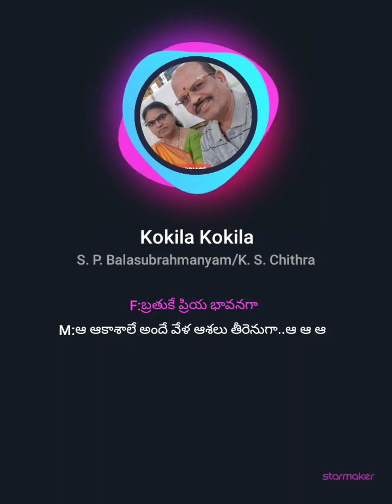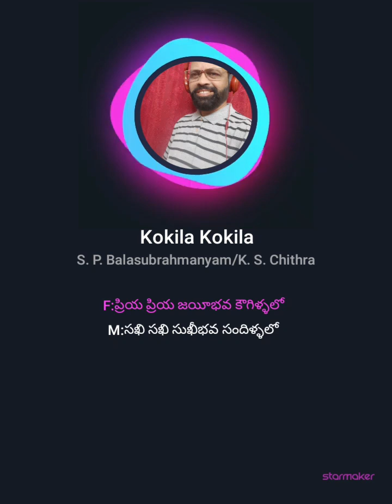# కోఖిల కోఖిల కూ అన్నదీ #